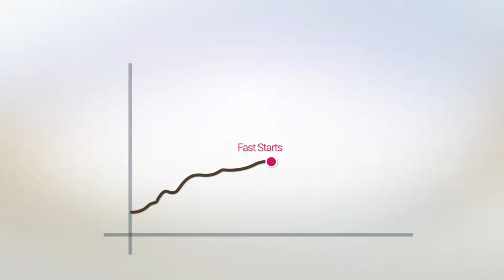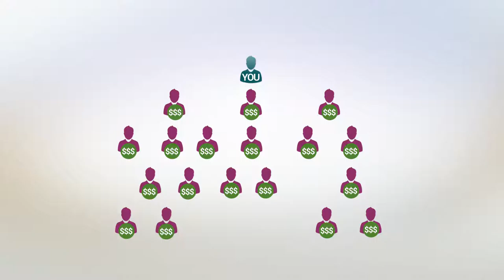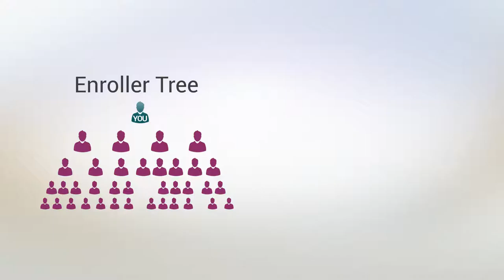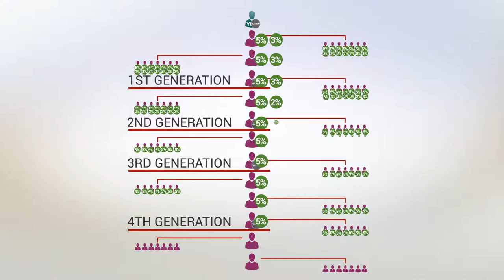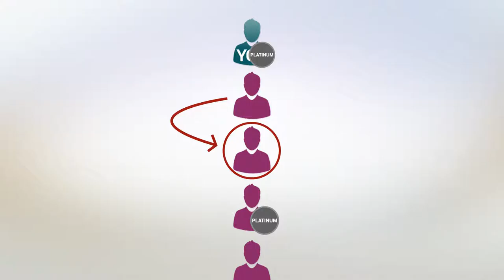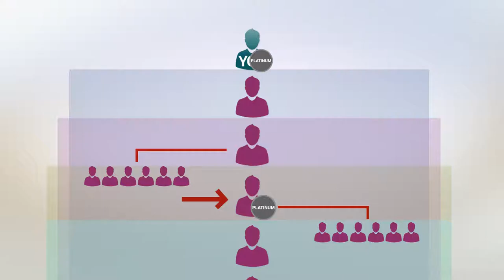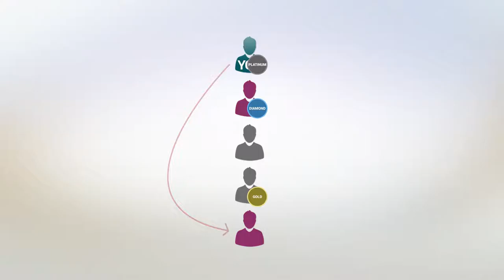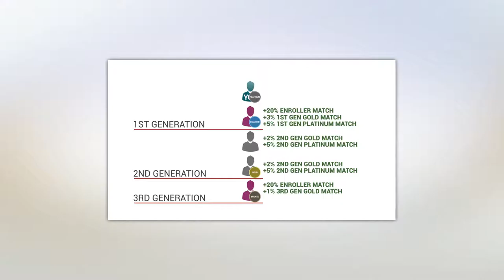Skinny Body Care SBC Infinity Matching Bonuses